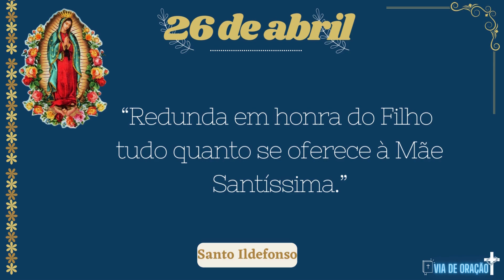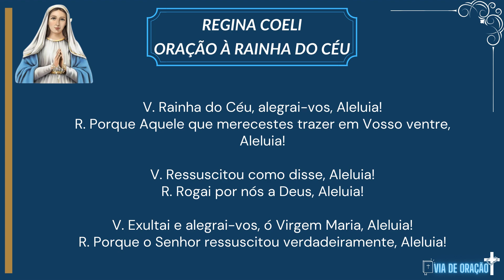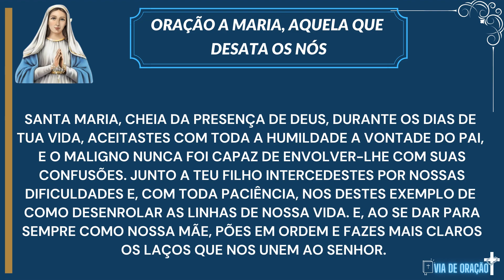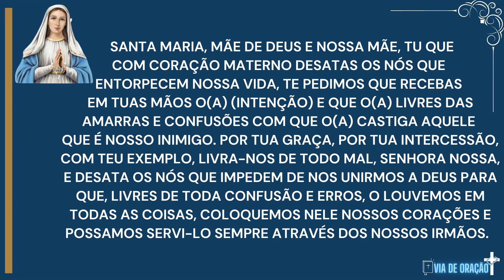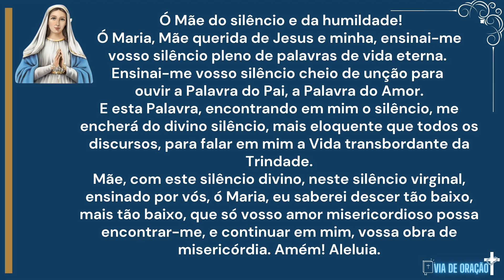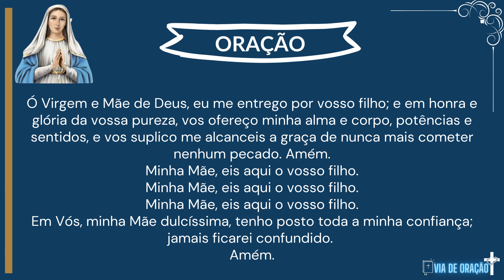Hora da Ave Maria - Rezando com Nossa Senhora - 26 de Abril